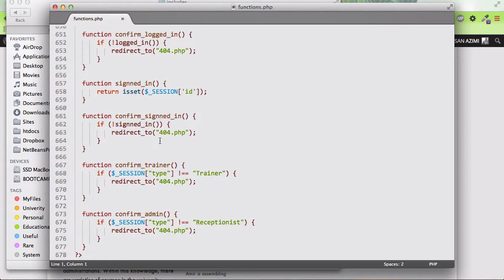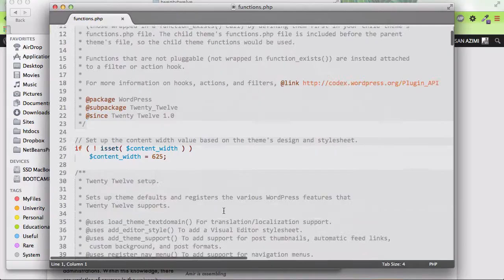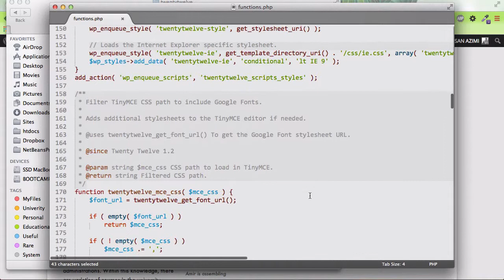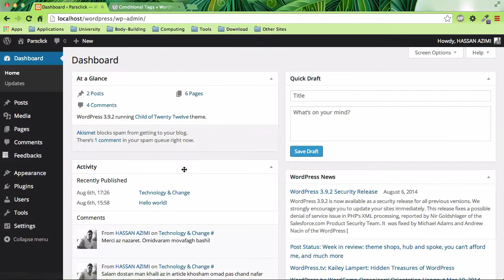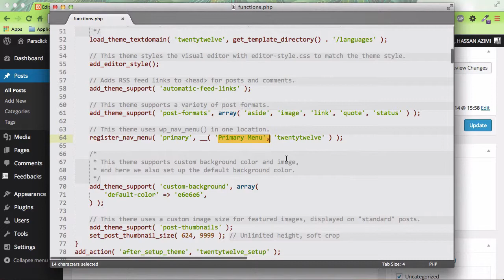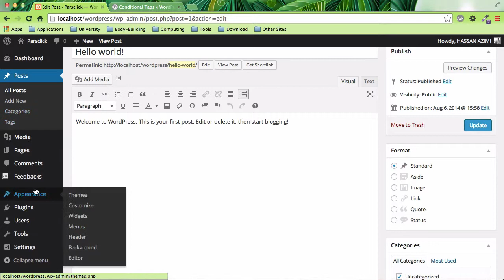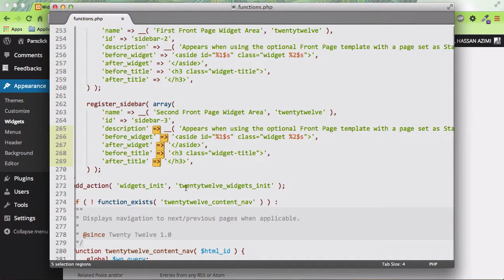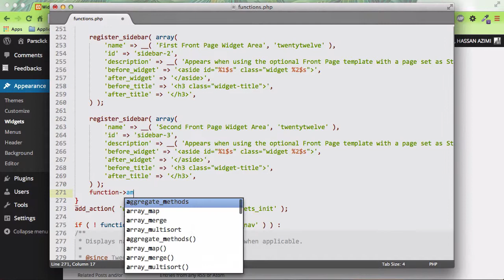۱۷- فایل functions در وردپرس